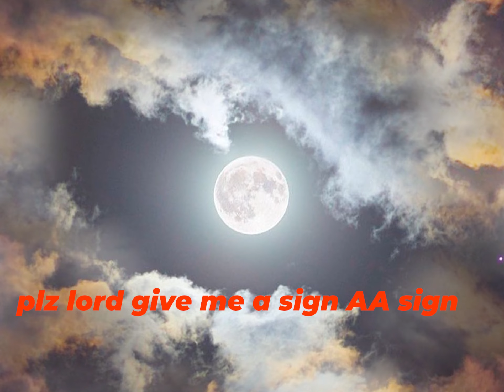Astrid S - Hurts So Good (Lyrics) | When it hurts but it hurts so good Losing My Mind - NEFFEX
Yeah...
Cause yeah, we still young there so much we haven't done

And sneak out through your kitchen at exactly 1:03